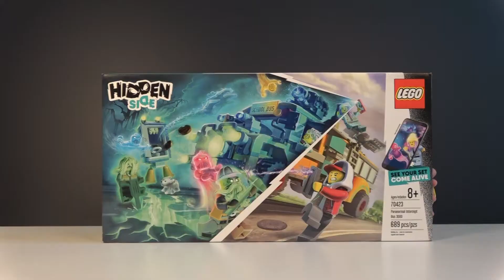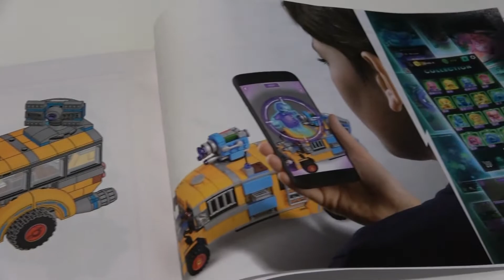LEGO GHOST BUS Unboxing & Pretend Play | Wheels on the Bus Nursery Rhyme | Viviennes Playtime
Sing along Wheels on the Bus song for kids with us and watch Unboxing of LEGO HIDDEN SIDE PARANORMAL INTERCEPT BUS 3000 playset and see our PRETEND PLAY for toddlers with lots of kids friendly ghosts! While singing popular nursery rhyme watch our pretend play and see toy review of the GHOST BUS brick toy from LEGO HIDDEN SIDE line.
Watch our Wheels on the bus nursery rhyme videos for little kids, babies and toddlers and see other toy reviews.

Watch another song for Kids video and sing with Vivienne as she looks for missing Alphabet